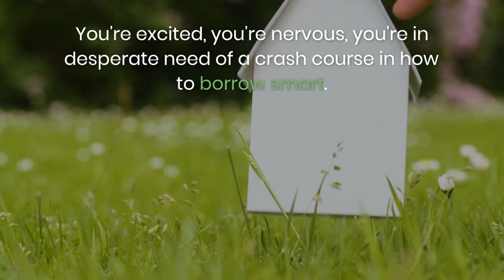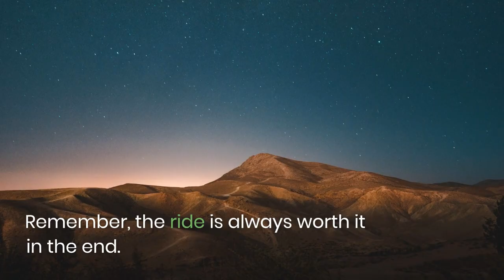Certified Liability Advisor CLA- SMPL Mortgage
About us –
As a leading residential mortgage broker based in Southern California, we are dedicated to providing our clients and partners with comprehensive education and guidance. Our focus on financial wellness and mortgage-specific knowledge enables us to deliver unparalleled support and expertise to individuals seeking to make informed decisions about their finances.

To achieve this, we offer a range of educational resources, including live classes and virtual sessions via Zoom, as well as an On-Demand format for convenient access to information. Our commitment to education and personalized service sets us apart as a trusted advisor and valued resource in the mortgage industry.

As we look to the future, we recognize the importance of utilizing digital tools and platforms to reach a wider audience and provide even greater value to our clients. We remain dedicated to our mission of empowering individuals and helping them achieve their financial goals, and look forward to continued growth and success.

Our Team
John Thompson, Certified Reverse Mortgage Professional, Mortgage Advisor, FOUNDER
Throughout his career, John has been passionate about helping clients design and implement a mortgage plan that helps them achieve life goals. At SMPL Mortgage, the entire team is dedicated to that very ideal.
Entering the Industry in 1991, John began his career at the bottom, gathering and inputting client data for analysis. This early hands-on knowledge of the mortgage process, from the “ground up” gives him an insight that many in the industry never receive. An Alumnus of the University of Southern California, John earned a degree in International Finance.
As an entrepreneur both in the mortgage industry and other businesses, John gained valuable “real world’ experience and perspective. This combination of education and experience make John and his Team uniquely qualied to understand, advise and relate to clients’ goals and needs today and in the future. John soon discovered that most client interaction was essentially teaching around nance and life. He teaches groups, companies and individuals about money and life and how simple decisions impact every area, intentional or otherwise.
In 2007, he was invited to join the faculty of the National Institute of Financial Education, a non prot with the goal of “Simple, Fast and Fun” financial education for all.

John co-authored the book Borrow Smart Repay Smart® with noted financial expert Todd Ballenger. He spends his time advising clients and teaching online and in person to consumers, financial and real estate professionals.
John spent many years overseas before moving to the San Gabriel Valley, where he, his wife Tina and three sons make their home today. When John isn’t busy at work, you might find him playing volleyball or creating something new, working in the community or just spending quality time with his family.

Kal Balian Antoun, Mortgage Advisor
I’ve been part of the mortgage lending world since 2010, after a decades-long career in marketing. As a generational lending team, we work with consumers who are striving for Financial wellness throughout every stage of their lives. From a first time home buyer to a Reverse Mortgage Client, our goal is for our clients to know that savvy mortgage management and Financial education create a foundation for a families success.
Born and raised in Pasadena, I’m a true California native. I’ve made my home here in the San Gabriel Valley with my husband Roy and three children, Matthew, Adam and Sara. My career goal is to help you get into the home of your dreams or stay in the home of your dreams while educating you about the impact borrowing will have on your overall finances and taking you though a fun and fantastic lending experience.

David Thompson
CLIENT CONCIERGE / LOAN MANAGER
“My goal with every client an is to ensure that they understand what is happening at each stage in the transaction and that we are efficient, communicate often and generally work to make the mortgage process as SMPL and stress free as possible.   Making this complex process simple and understandable is my entire focus.”